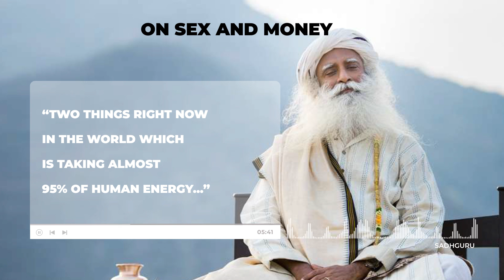Sadhguru Says You MUST Get These Two Things Out of Your Mind NOW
Sadhguru says you must get these two things out of your mind now! Check out this video to see what the mystic has to say about humanity's preoccupation with sex and money and why you must not fixate on these things in your mind. Free your mind with this Sadhguru latest!